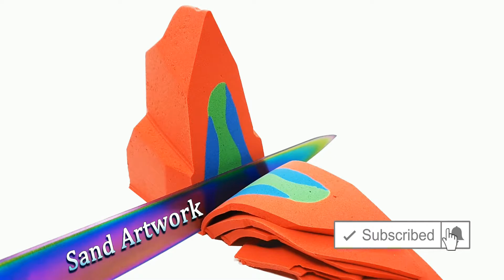Very Satisfying and Relaxing Kinetic Sand ASMR Sand Artwork Video 93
Hello everyone, in this new very satisfying video you will see ASMR Crunchy Cutting kinetic sand, Smoosh Sand, Satisfying and Relaxing Reverse Video and more.